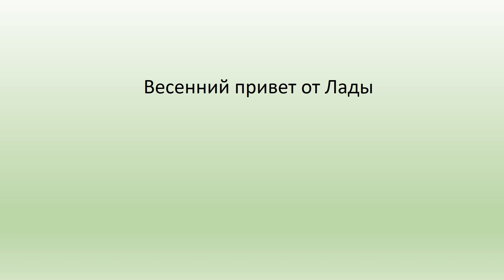ВЕСЕННИЙ ПРИВЕТ ОТ ЛАДЫ.